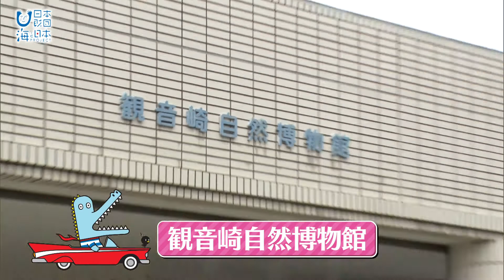自然あふれる観音崎自然博物館 日本財団 海と日本PROJECT in かながわ 2020 #10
県立観音崎公園の中にある観音崎自然博物館は多様性に富んだ森と海の自然を有している博物館です。
今回は学芸員の佐野真吾さんに観音崎自然博物館についてお話を伺いました。

・会社名
・部署名
・お名前